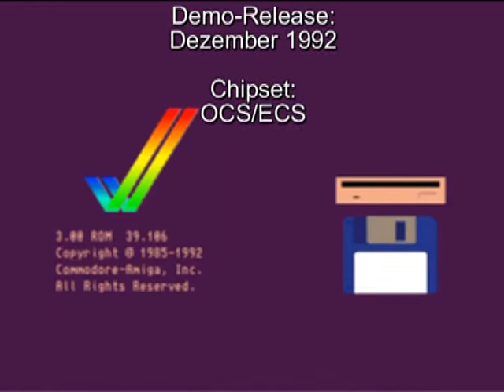AMIGA-Demo "Legend: Our Contribution (40k Intro)"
Legend: Our Contribution (40k Intro)

Volle Laufzeit!

Aufgenommen von:
WinUAE 2.3.3

Veröffentlicht:
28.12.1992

Chipsatz:
OCS/ECS